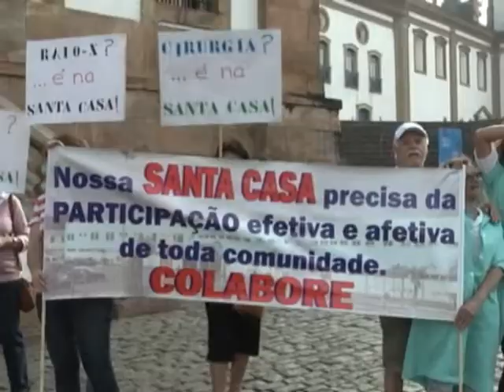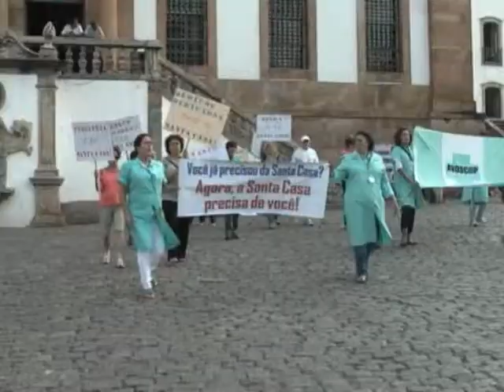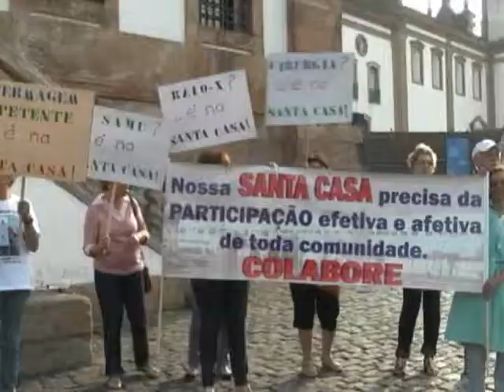Manifestação em pról da Santa Casa da Misericórdia de Ouro Preto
No fim da tarde do dia 16 de outubro,  manifestantes se reuniram na praça Tiradentes para pedir ajuda à santa casa da misericórdia de Ouro Preto.Confira!